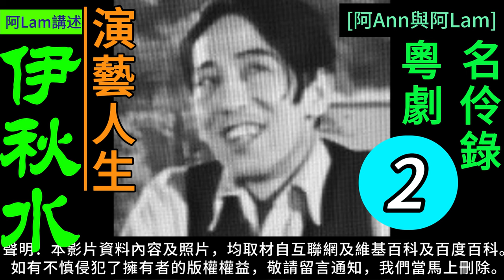伊秋水 演藝人生 2 梨園舊事 粵曲 粵劇 粵語長片 香港回憶 昔日香港 60s香港 老香港 chineseopera [阿Ann與阿Lam]